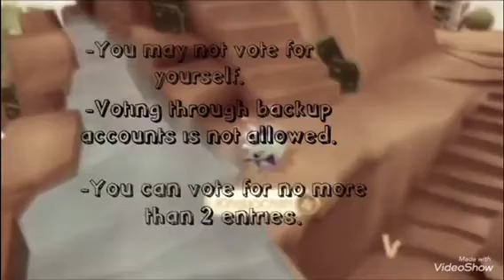VOTING CLOSED FOR ART CONTEST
Voting is now closed. Congratulations to the winners! :)
Also, vote. I think I forgot to mention that.